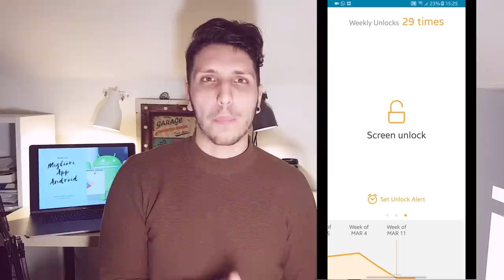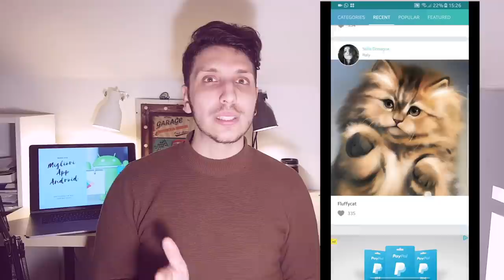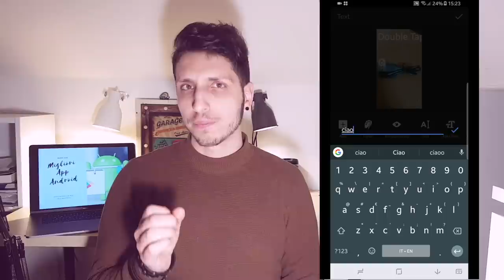Le 5 MIGLIORI APPLICAZIONI GRATUITE per ANDROID - MARZO 2018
Le migliori applicazioni per android le trovate in questo video! E' una lista delle 5 applicazioni che nel mese di marzo 2018 hanno stravolto l'uso del mio smartphone, applicazioni diverse, quelle che non vi vengono dette o consigliate da nessuna altra parte. Tutte applicazioni gratuite, e tu, quale mi consigli?